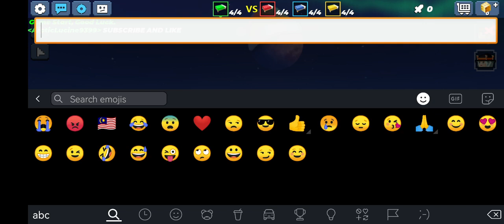blockman go bed wars